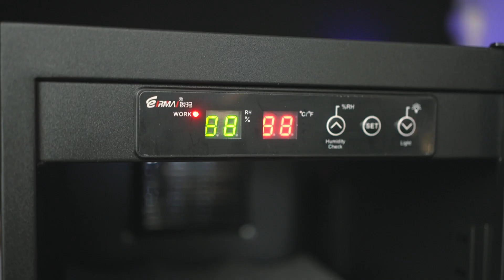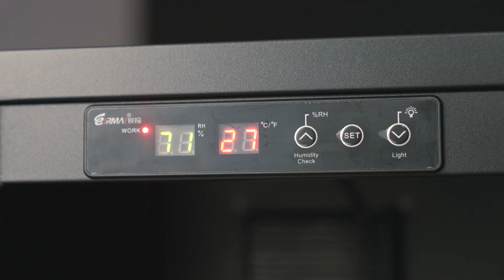Necesitas este gabinete antihumedad CHINO? | Ep.64 | UNBOXING & PRIMERA IMPRESIÓN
Hoy en la secuencia TECH 📦⌚️📱 🔥te muestro mi gabinete antihumedad de la marca Eirmai de 50L.

Conoce al equipo de Kid in a Box
👨‍🚀 📝🎙Director y Conductor: Roberto Morales @sinmapaperu
👨‍🚀🖥Edición y post: Julio Blanco @julio__blanco
🐶 Asistente y fiel compañero: Films Morales @films_albi

Equipos que utilizo ahora 🔥:
Cámaras: Sony FX3
Lentes
Cámara principal: Sony 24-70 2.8 GM
Cámara cenital: Sony 40mm 2.5 G
B-roll: Sony 90mm macro
Micrófono: Dji Mic
Trípode: Manfrotto
Monitor: Feelworld F6 Plus
Luz principal: Amaran 60D
Nanlite Pavotube 15C
Nanlite pavolite II 6C

Toda la música que utilizo es de Storyblocks